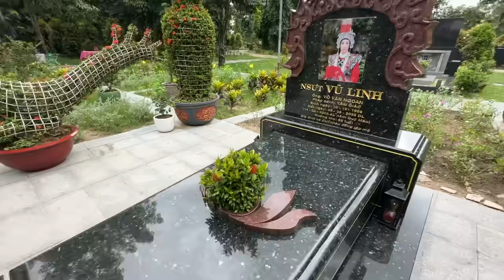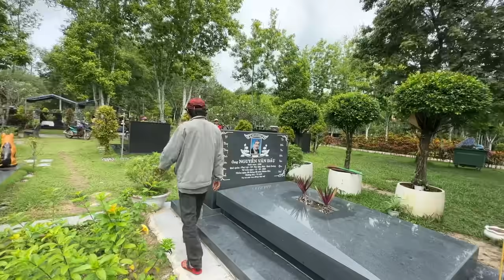TRỜI ƠI THẦY BÙA THÁI LAN đứng trước mộ nsut VŨ LINH nói thẳng “ BÙA PHÉP AI YỂM” sáng 2/8/2023